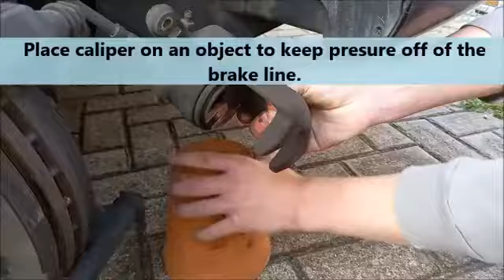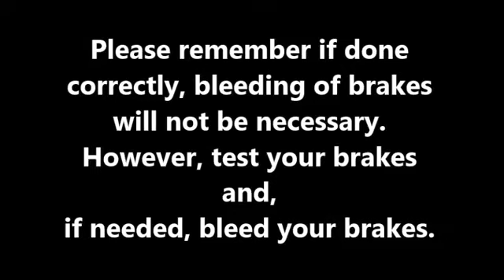Replacing Brake Discs and Brake Pads | Seat Ibiza 2l 2006 | Auto Revive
In this video I will be replacing the Brake Disc and the Brake Pads on the Seat Ibiza 2l 2006 model.

This is a short video but a helpful one.
This was my first ever attempt to work on a car!

Auto Revive Family is a Family that works together to restore and fix Classic and Normal cars.